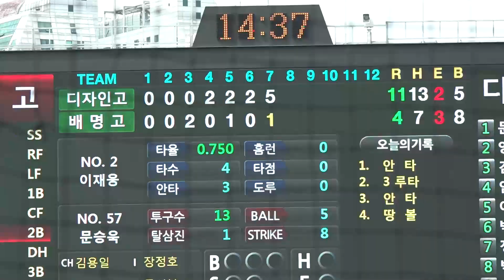(H/L)서울디자인고VS배명고 고교야구주말리그(후) 서울B권역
건강용품 전문브랜드 온바디와 함께합니다
위링크로 구매하시면 됩니다

디자인고 1위결정전진출  VS장충고
창단최초 주말리그 우승노린다!!!